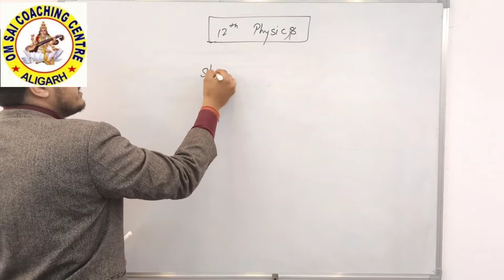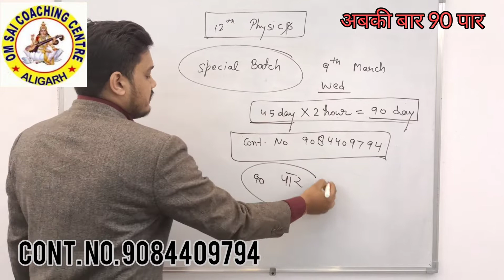Rivision Batch class - 12 physics